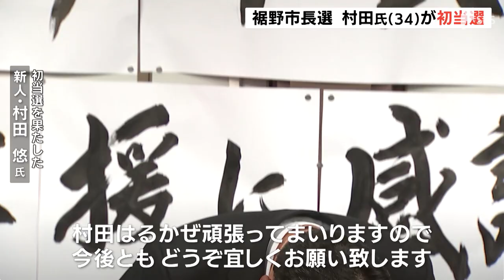裾野市長選 新人 村田悠さん（34）が初当選 県内最年少の首長に（静岡県）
任期満了に伴う裾野市長選挙は1月23日、投票が行われ、新人の村田悠さんが初当選を果たしました。村田さんは34歳で、県内の市や町で最年少の首長となります。

　任期満了に伴う裾野市長選挙は、開票の結果、無所属の新人で元裾野市議の村田悠さん34歳が1万1300票余りを獲得、現職の高村謙二さん57歳を約2200票差でかわし、初当選を果たしました。村田さんは、企業誘致での税収増や市の機構改革による財政再建など市政の刷新を訴えていました。
‹初当選した村田悠さん›「皆さんが幸せが実感できる税金の使われ方をしていくように、村田はるかぜ頑張ってまいりますので、今後ともどうぞ宜しくお願いいたします」
　一夜明け、市役所で当選証書が手渡され、村田さんは市政のかじ取りに臨む決意を新たにしていました。村田さんは県内の市や町で最年少の首長となります。投票率は50.00%で4年前に比べて0.42ポイント下回り、過去最低となりました。